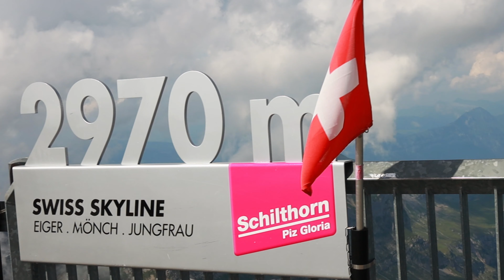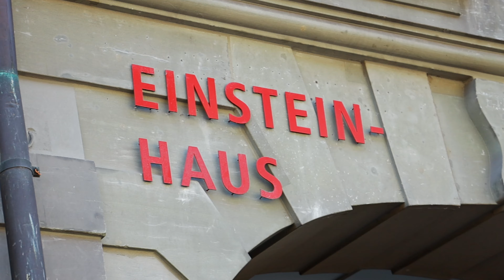interlaken switzerland camping driving walking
interlaken switzerland camping driving